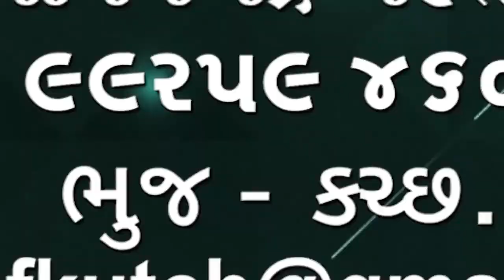પરીક્ષાઓના પેપર ફૂટી જવાના મામલે કોંગ્રેસ દ્વારા કચ્છ કલેકટરને આવેદનપત્ર અને આપી અને રજૂઆત કરાઈ🌹